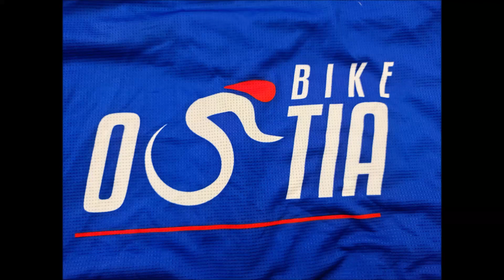Fase di riscaldamento 20/10/2022